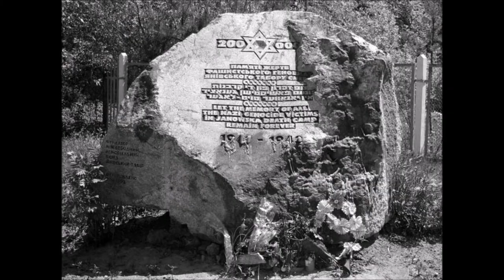Janowska Concentration Camp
A brief video describing the Nazi concentration camp Janowska